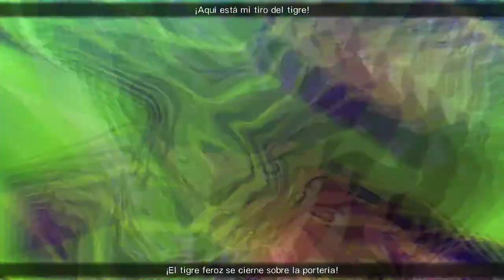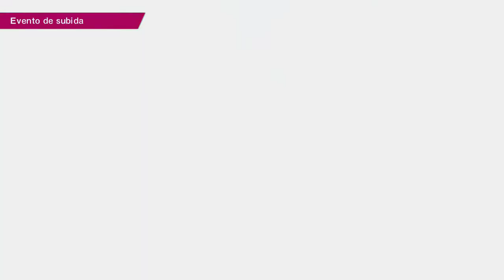(Toho) Cap. 6: JAPON vs URUGUAY vs ITALIA | Captain Tsubasa Rise of New Champions